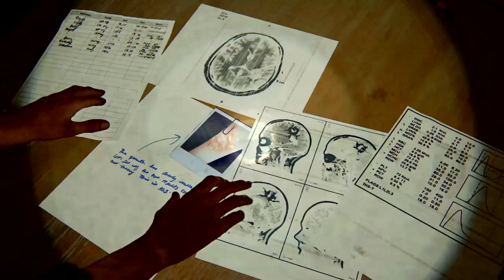The Last of Us™ Part II_20200625180536